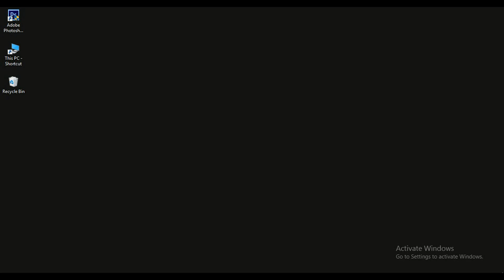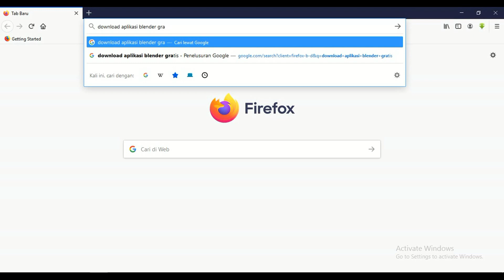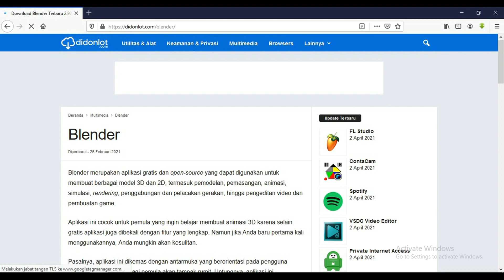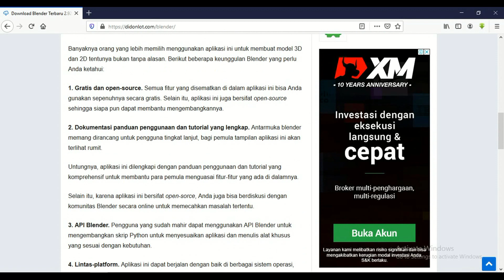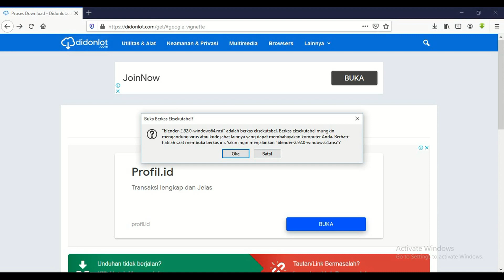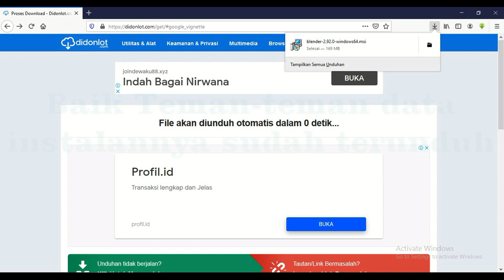Cara Download Blender 2.92.0 Complete